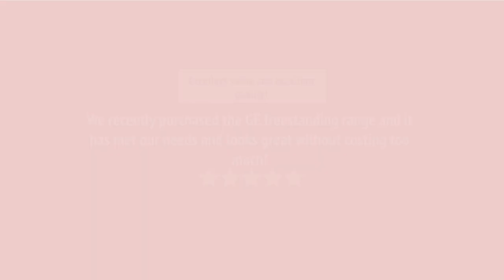GE JCGB735SPSS Range Review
GE JCGB735SPSS Range Reviews & Ratings by Customers